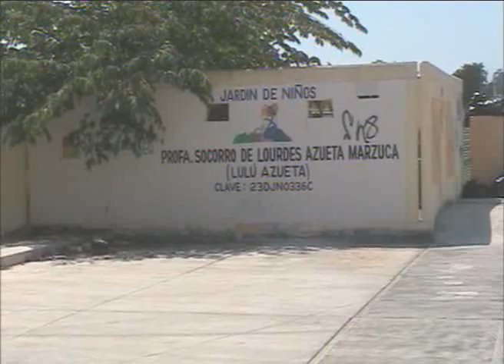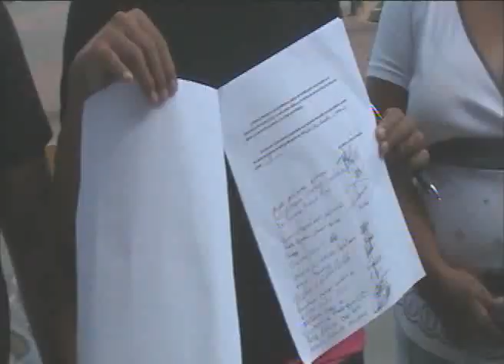Exigen educadora para kinder del Ejido.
Playa del Carmen,Q. Roo.- Los jefes de familia alegan que la directora Maribel Capeline Perera, quien se hacia cargo de sus pequeños, ha suspendido clases constantemente durante los dos primeros mes del ciclo escolar, debido a sus funciones al frente del kinder y toda esta semana pidió sus días económicos dejando los niños a la deriva, por lo que urge que la Secretaria de Educación de una pronta solución a esta necesidad.